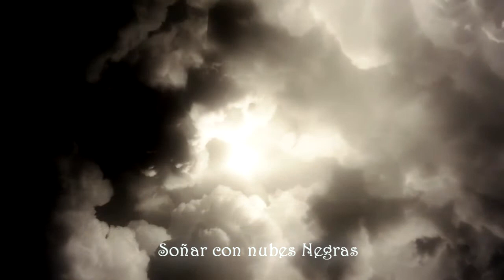¿QUÉ SIGNIFICA SOÑAR CON NUBES NEGRAS? | Significado de los Sueños - SOÑAR CON NUBES, Nubes Negras☁️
SOÑAR CON NUBES es un sueño recurrente, presagia acontecimientos que llevamos en nuestro ser. Según los detalles de nuestros sueño puede presagiar el comienzo de una nueva vida.

Veamos a continuación el significado de:
SOÑAR CON NUBES NEGRAS

Si en su sueño ve nubes negras en el cielo significa que...

-SOÑAR CON NUBES
- SOÑAR NUBES NEGRAS

-PREMONICIONES
-SIGNIFICADO